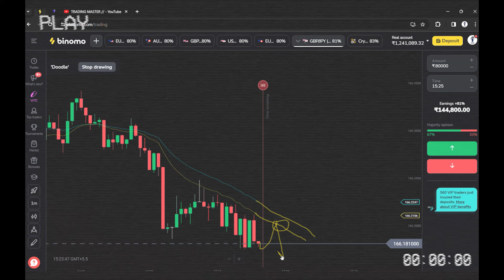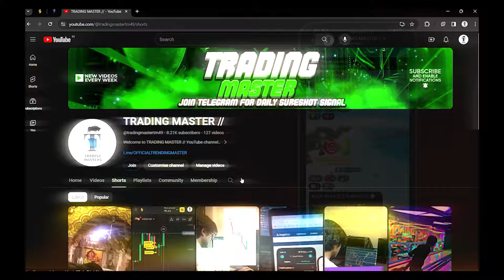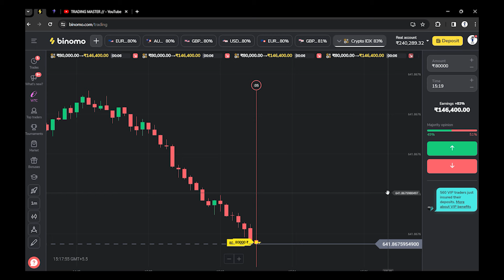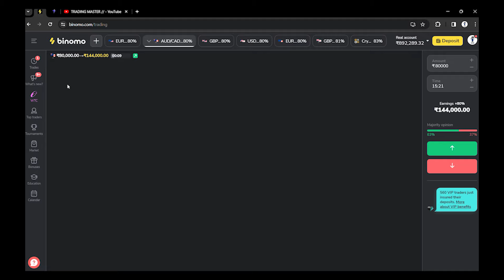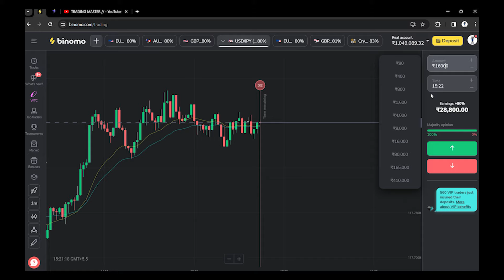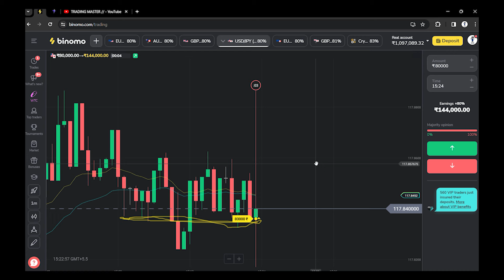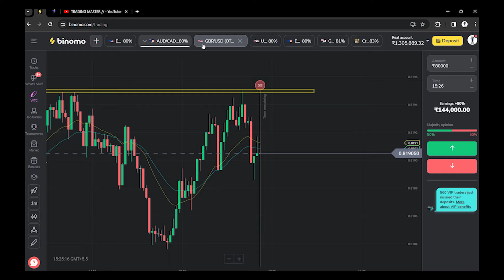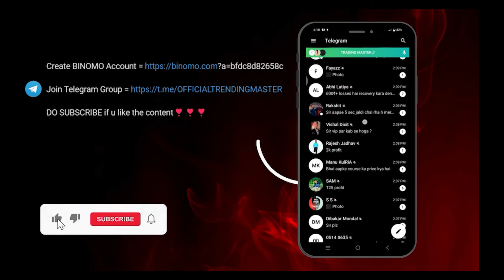Binomo Secret trick 2024 / No Loss Strategy /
binomo app
binomo app se paise kaise kamaye
binomo trading
binomo strategy
binomo trading tricks
binomo withdrawal